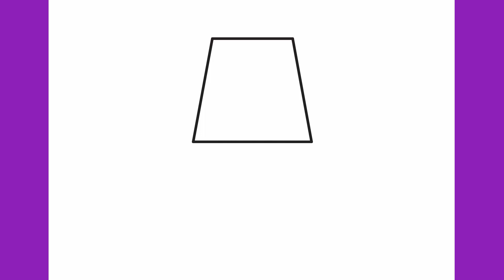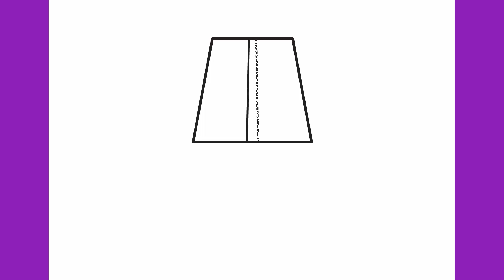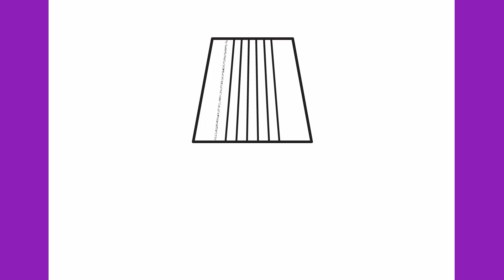How to draw a table lamp step by step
Let's draw a table lamp retro style step by step.

Thanks!